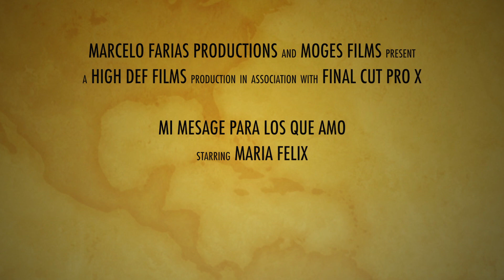Mensaje de Mama para sus hijos e nietos.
Mensaje de Maria Felix para sus hijos.